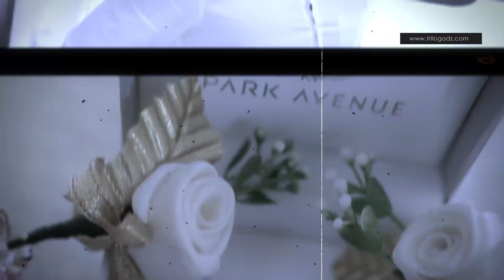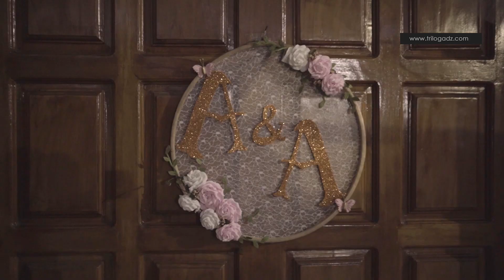2 STATES WEDDING FROM GOA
AJITH + AYESHA